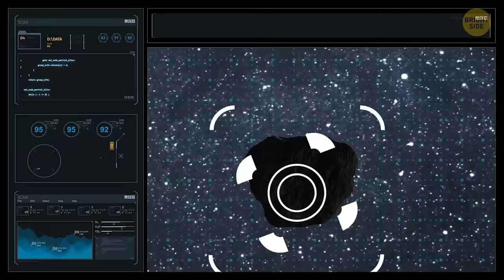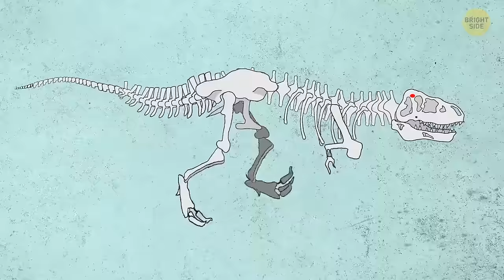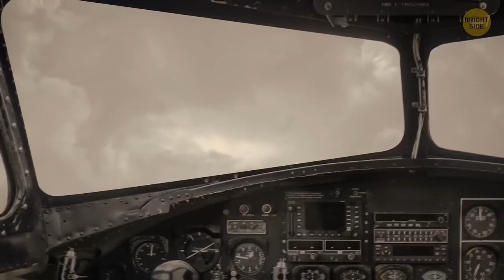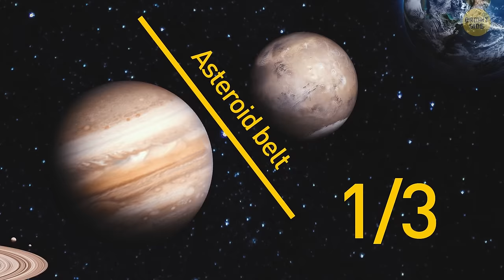This Asteroid May Impact Earth Soon, and Here Is What We Should Be Prepared For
In this video, we explore the scientific assessments, potential consequences, and preparedness strategies in the face of an impending celestial threat. Join us on a journey through the cosmos as we examine the asteroid's trajectory, assess the potential impact zones, and discuss the measures humanity should take to mitigate the impact's effects, shedding light on the importance of planetary defense efforts in safeguarding our home planet.

TIMESTAMPS:
0:01 Giant asteroid collision on Mars
09:23 We are safe from big asteroids for only several years
16:33 What if dinosaurs survived the asteroid
26:05 Earth was hit by something huge
34:20 Asteroids that are getting too close to Earth right now